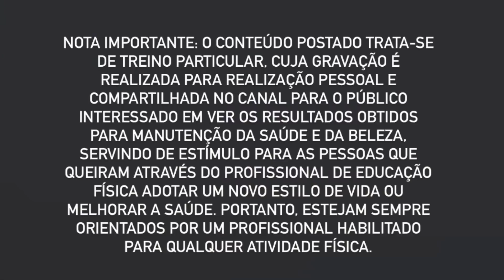Treino INFALÍVEL Para AUMENTAR PERNAS E GLÚTEOS e PERDER BARRIGA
Não esqueçam de curtir, compartilhar e comentar para eu saber o que acharam 😘

NOTA IMPORTANTE: O conteúdo postado trata-se de treino particular, cuja gravação é realizada para realização pessoal e compartilhada no canal para o público interessado em ver os resultados obtidos para manutenção da saúde e da beleza, servindo de estímulo para as pessoas que queiram através do profissional de educação física adotar um novo estilo de vida ou melhorar a saúde. Portanto, estejam sempre orientados por um profissional habilitado para qualquer atividade física.